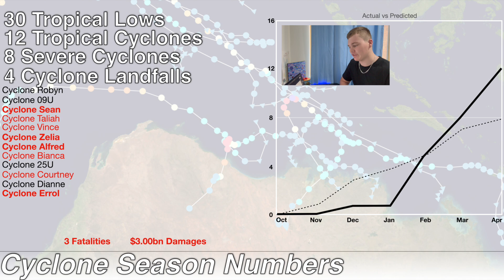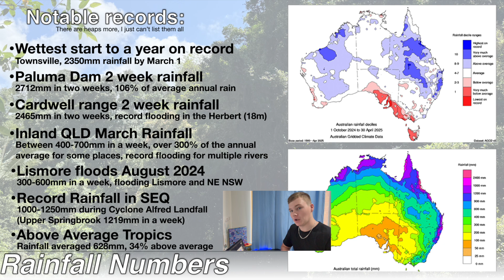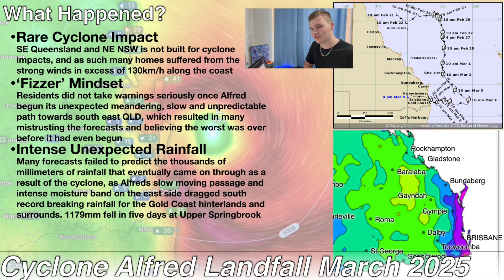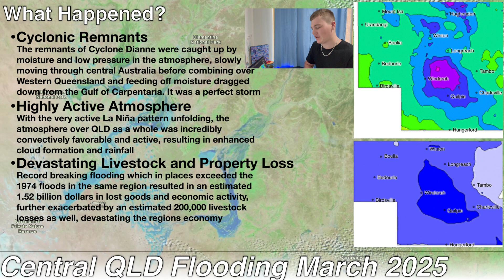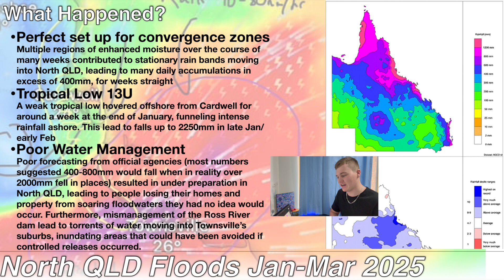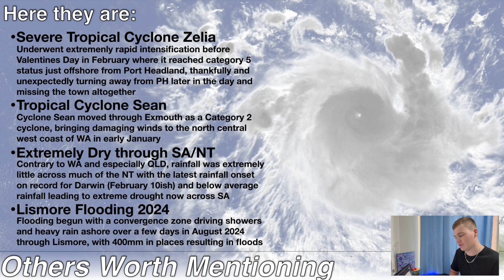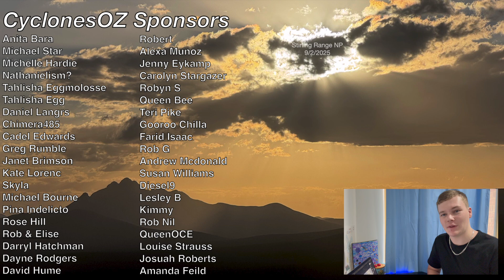Australia Smashed With Record Breaking Rainfall and Strong Cyclones - 2025 Wet Season In Review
The 24/25 monsoon season over Australia produced some of the most severe weather the nation has ever seen, with multiple significant records not just broken, but in many instances absolutely smashed. Cyclones dominated the scene over west, and rainfall dominated the scene over east, with severe thunderstorms also playing their part in making the 2024/2025 wet season one of the most significant and serious in Australian meteorological history.

Video Chapters:
Intro and Severe Weather Map: 0:00
Tropical Cyclone Season Review: 1:49
Rainfall Records and Reviews: 3:22
Other Notable Events: 10:25
Closing Messages and CyclonesOZ Accuracy: 11:26